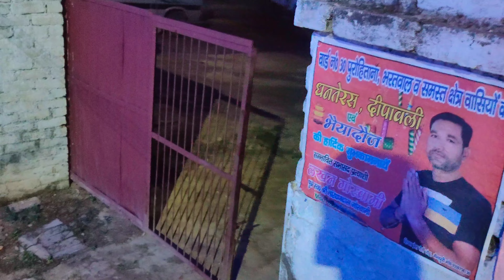Ghost Dog Kutta Gayab Hogya😱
Hello everyone I am sanskar chaturvedi from Mainpuri (U.P) and i have started Vlogging on my daily lifestyle and travelling.

Hope you like my videos and please show your love to channel by -